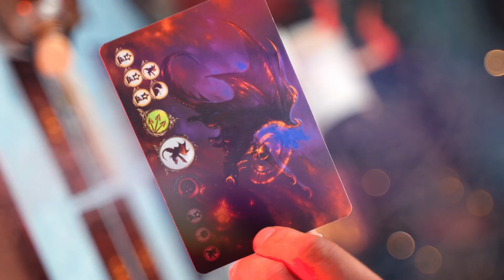Eridanos - gra planszowa dla dwóch graczy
Zawalcz o Eridanos już teraz!